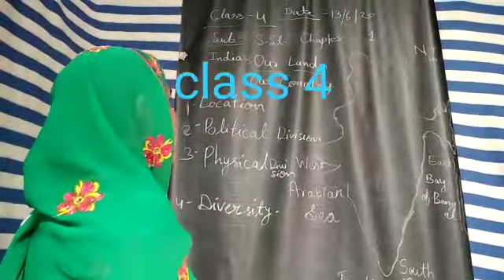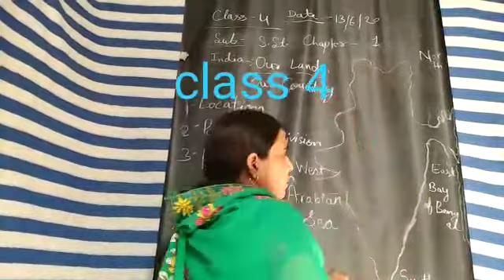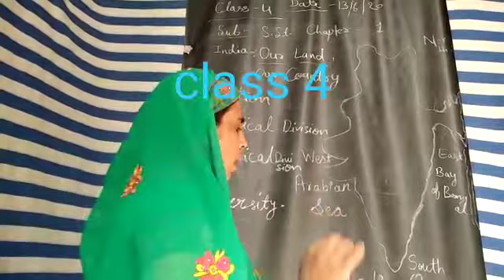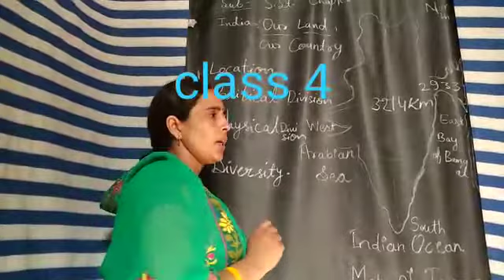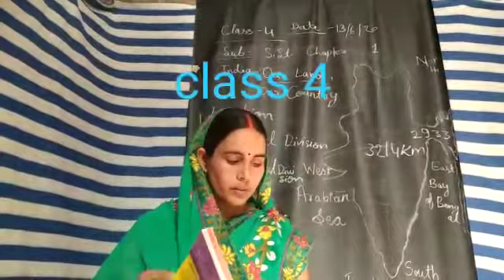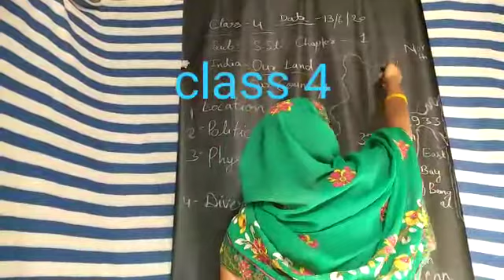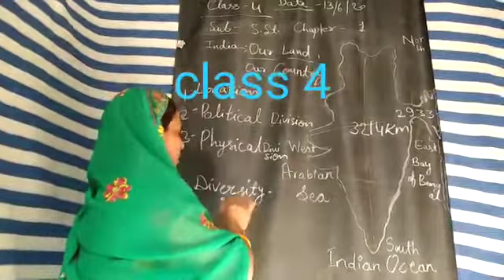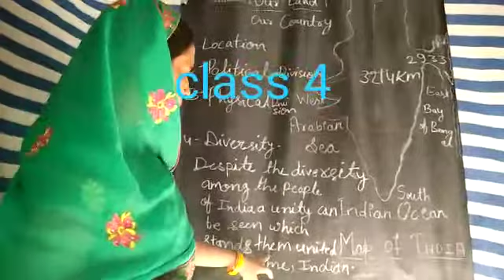Class -4 ,Sub -SST, chapter 1.India:- Our land, our country